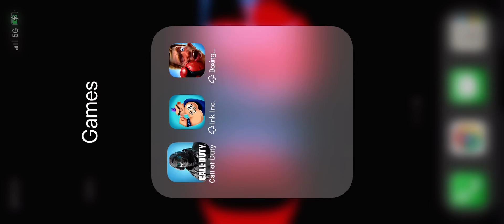Call of duty Mobile 106 Icebreaker 24/7